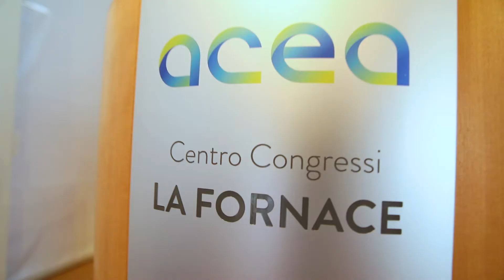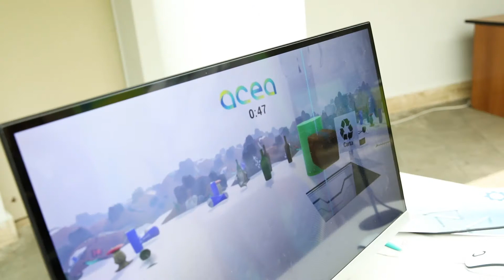Acea - Recruiting Day 2019 - by Made in Genesi - Agenzia Pubblicitaria a Roma e Milano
Il video è stato realizzato dall'agenzia pubblicitaria Made in Genesi per Acea. Il filmato, sviluppato nella nostra sede di Roma, è il video reportage della giornata di recruiting in cui ACEA ha selezionato nuovi professionisti da inserire nel proprio organico.